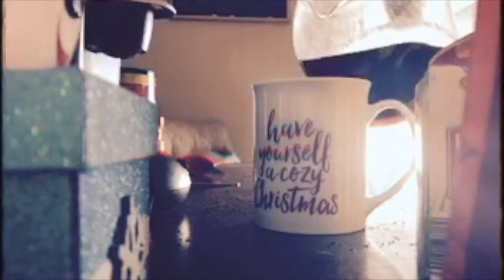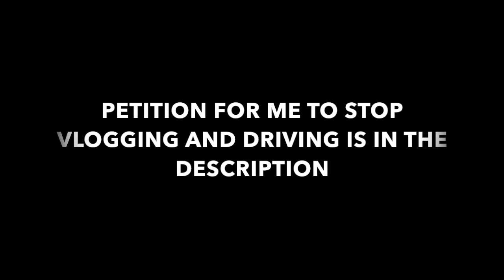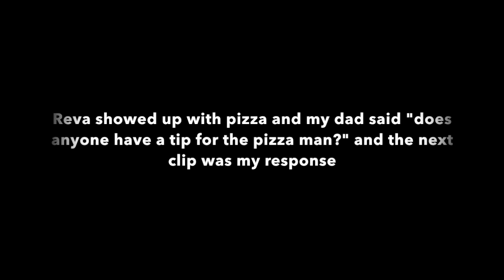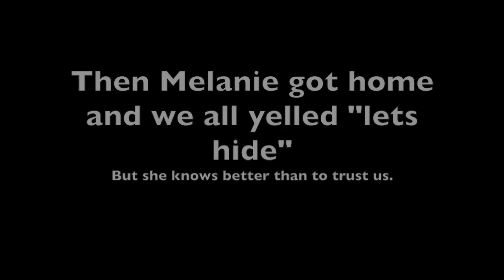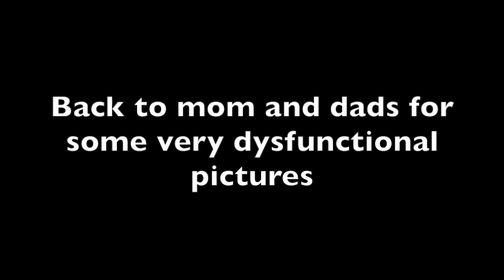Christmas Vlog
melissakfarmer